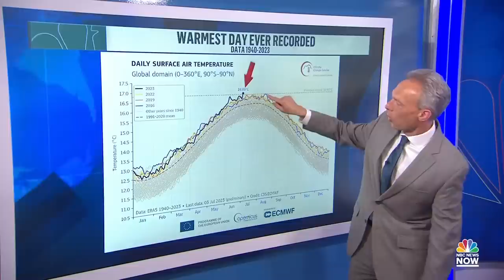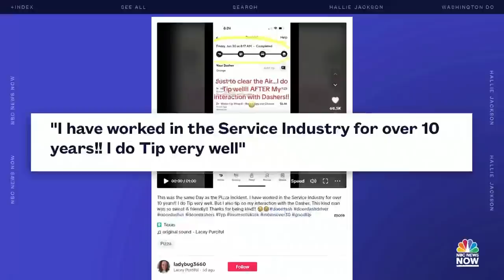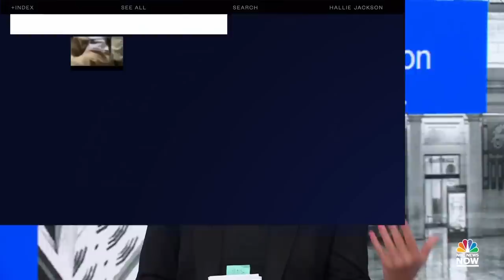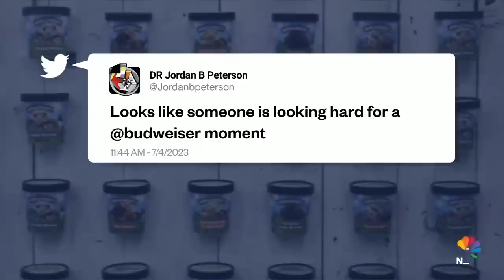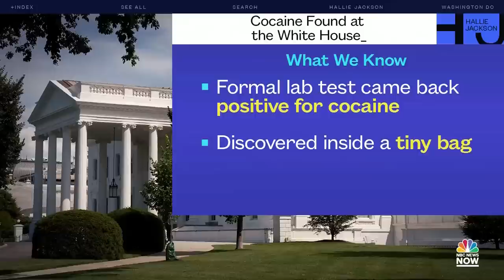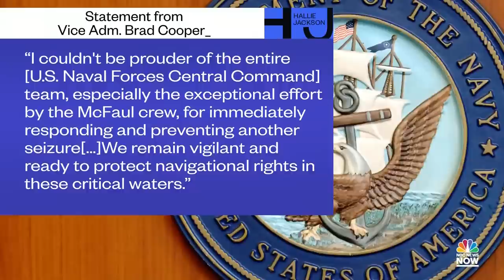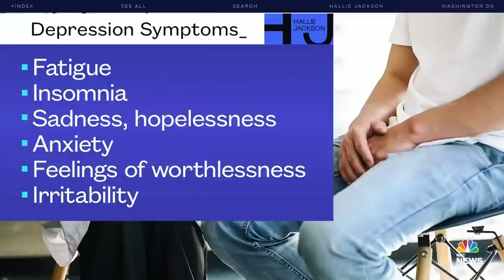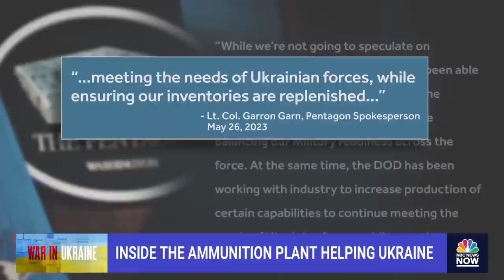Hallie Jackson NOW - July 5 | NBC News NOW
Philadelphia mayor filed a lawsuit to get ghost guns off the streets after five people were killed, investigators are testing for DNA and fingerprints on a bag of cocaine found at the White House, a delivery worker has been fired after he was caught on camera cursing at a customer over a 25% tip.